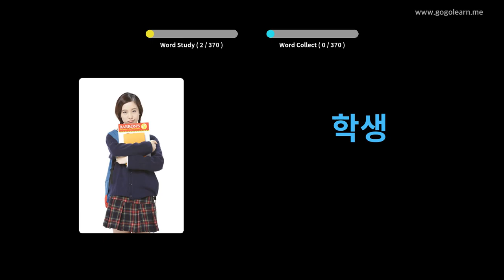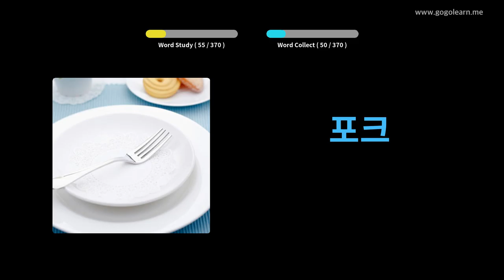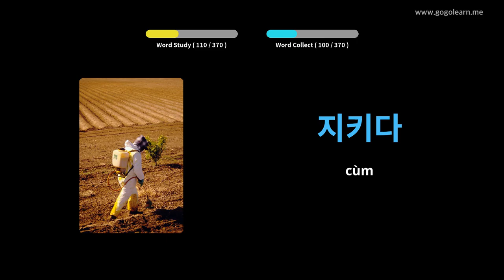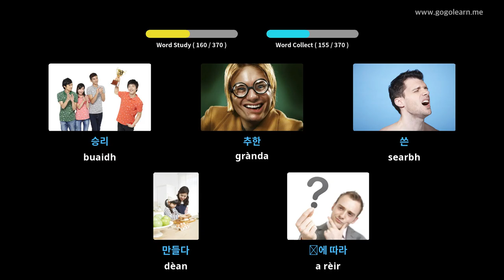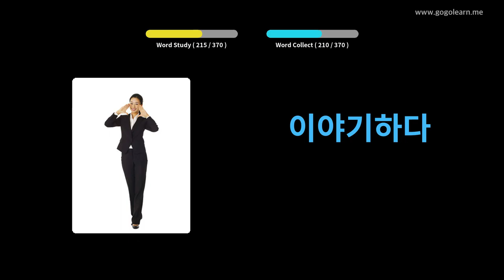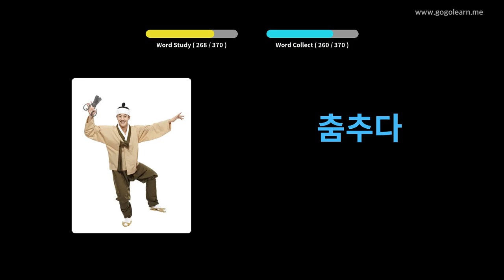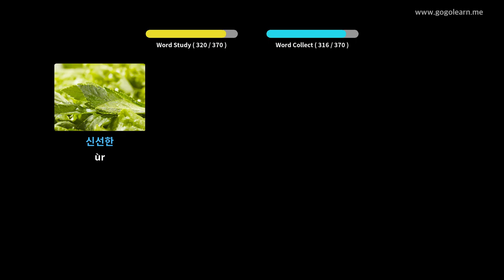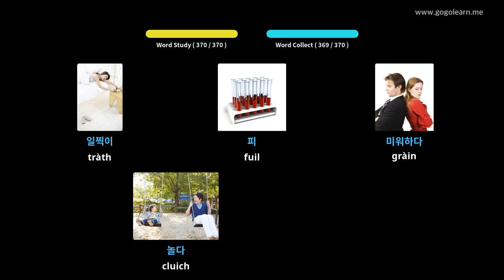Briathrachas Korean clann bunaiteach | Golearn